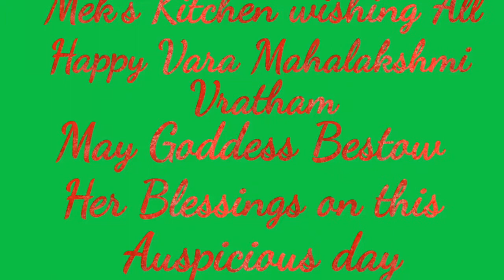Varalakshmi vratham ,Friday pooja,,Lakshmi poojai,Mahalakshmi Pooja vidhi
Hello Everyone,
Hearty Welcome to Mek'skitchen.
This Channel is Mainly intended to Share all about the delicious and Tasty recipes which can be made easily using the available ingredients and with simple Method.

Mek's kitchen, sourastra recipes in Tamil, Indian recipes, very tasty, easy cooking recipes, english subtitles, bachelor's recipes.
So get ready to board on the Channel.

Mek'skitchen